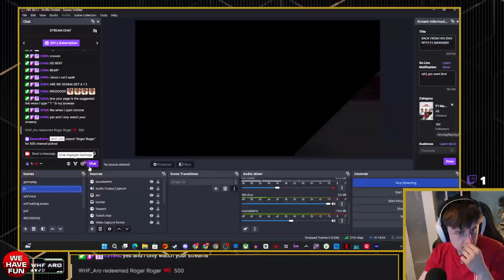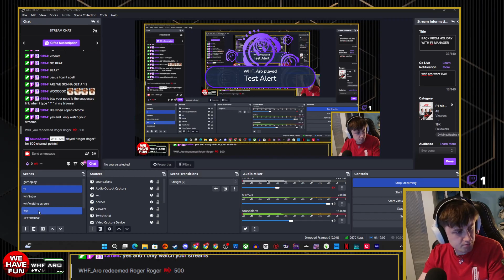BACK FROM HOLIDAY WITH F1 MANAGER (ep130)